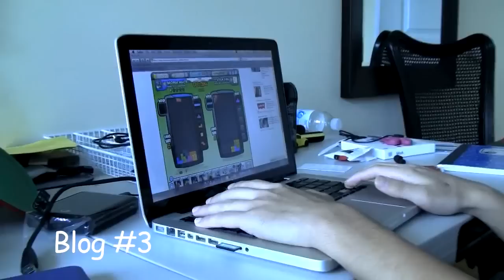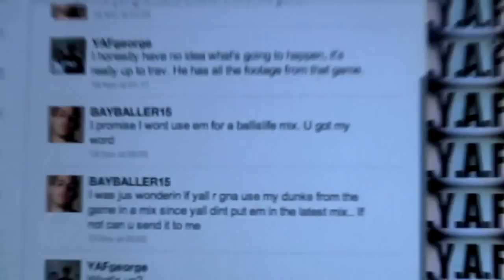GeorgieBlog #3 11/20/11 Drew Gooden Charity Game EXCLUSIVE KASEY HILL FOOTAGE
Yeahhhh buddy